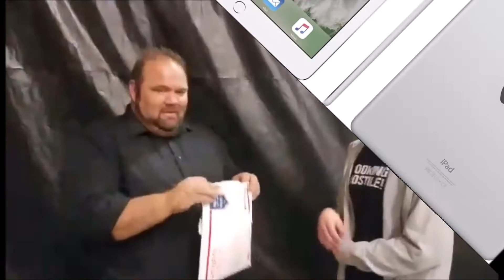Unity Percussion iPad Raffle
Unity Percussion iPad raffle fundraiser 2017